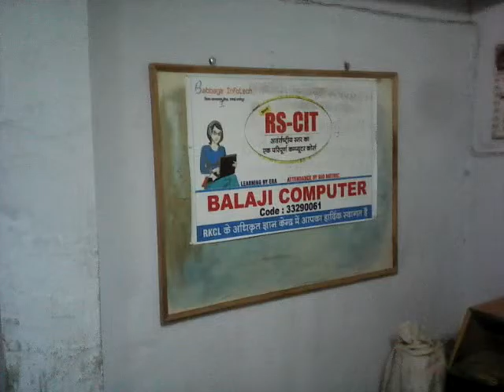33290061 BALAJI COMPUTERS TIPALI 2016 - Center Decoration